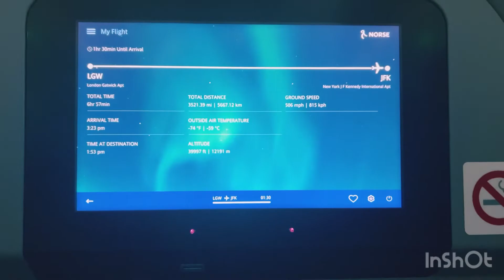London to America 🇺🇸/Travel vlog /Vlog-39